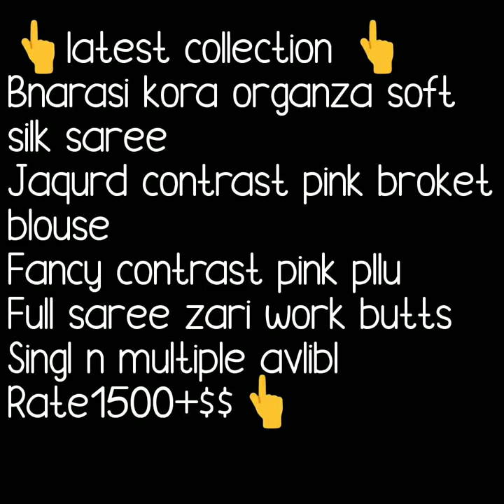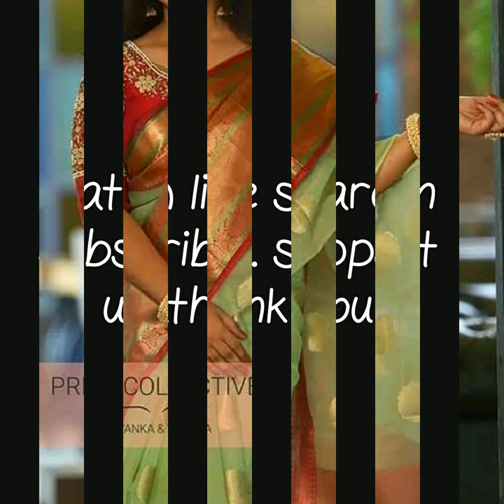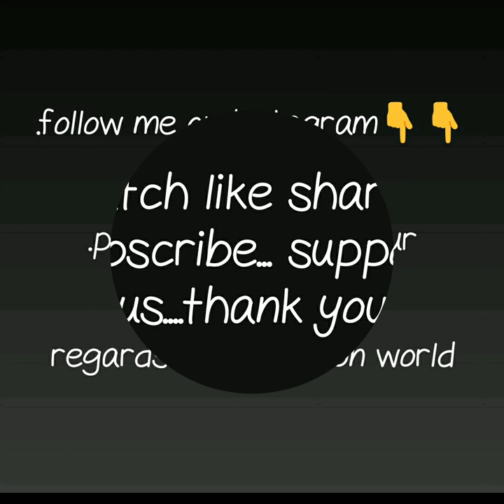PURE KANCHI ORGANZA SIK BIG BORDER SAREES BANARSI KORA ORGANZA SOFT SILK SAREES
1 . watsup for order: 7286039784
 2. no negotiations please
 4.Sorry, cash on delivery service is not available
 5.payment can send through RTGS,,google pay or paytm,account transfer.
 6.Dispatch will be with in 2 3 day after payment
 7.After dispatching we will send you courier number through watsup
 8.Depends on distance item will receive.normally 7 to 10 working days
 9.Take video at the time of parcel open
10.if you find any damages you can returned to same address
11.we supply all over  india,and overseases also.